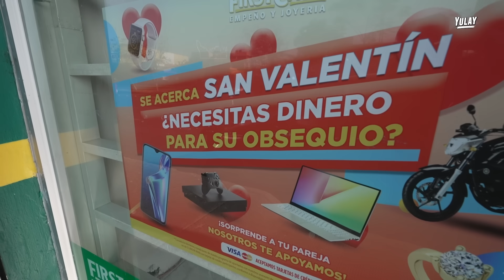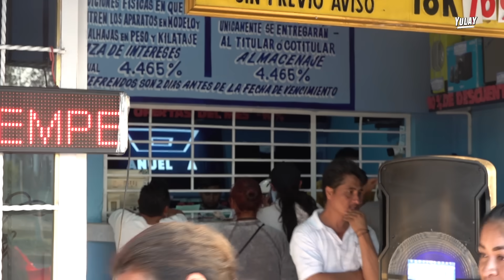PAGO DEUDAS a “CASA DE EMPEÑO” de Personas Desconocidas en Mexico 🇲🇽